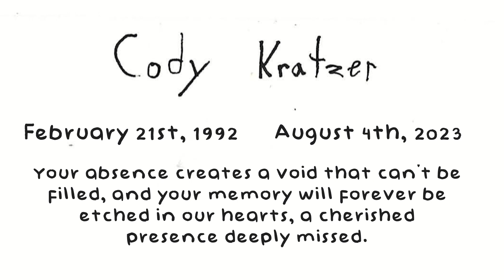Cody Michael Kratzer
February 21, 1992 - August 4, 2023

Cody Michael Kratzer, 31, passed away on Friday, August 4, 2023 at his residence in Staunton.

He was born on February 21, 1992, in Harrisonburg.

He graduated from Spotswood High School in Penn Laird in 2010. Cody was a dedicated security guard at McKee Foods in Stuarts Draft.

Although Cody's career played a large role in his life, it was merely one facet of his vibrant personality. His hobbies and interests reflected his passions and brought him immense joy. Cody had a deep love for his family and friends, cherishing the time spent with them. He was a gun and knife enthusiast, finding fascination in their craftsmanship and history. In addition to this unique hobby, Cody found enjoyment in video games, sci-fi movies, and books. These mediums allowed him to explore new worlds and broaden his imagination.

Faith played an essential part in Cody's life journey as well. As an involved member of Grottoes United Methodist Church, he discovered comfort and peace through Bible studies. His sincere love for the Lord radiated through his life.

Cody's loved ones are mourning the loss of a remarkable individual who touched their lives profoundly. He will be dearly missed by all those who knew him.

Left to cherish Cody's memory are his father and step-mother, Wallace "Wally" Arthur and Ellen Delane Fisher Kratzer of McGaheysville; his step-father and mother, Michael Patrick and Dawn Michele Smith Quinn of Virginia Beach; his paternal grandparents, Wallace Lee and Susan Page Kratzer; his sister, Michelle Kratzer  of Crozet; his step-brother, Justin Campbell and his wife, Ashley, and their daughter, Avery of Middlebrook; his step-sister, Tabitha McDorman and her husband, B.J., and their son, Gavin of Broadway; his step-grandmother, Virginia Fay Fridley Fisher; his maternal step-grandparents, Leo Vernon and Sara Marie Quinn of Ellicott City, MD; his paternal uncle, Karl Ellis Kratzer of Elkton, his maternal uncle, Stacey Kenyon Smith of Verona; his paternal cousin, Kile Nome Kratzer of Elkton; his maternal cousin, Lydia Rose Smith of Verona; his maternal great-uncles, Samuel Coleman Fitzgerald of Grottoes, Benjamin Franklin Fitzgerald, and Amos Arnold Fitzgerald, both of Weyers Cave.

He is preceded in death by his maternal grandmother, Mary Ann Smith and his step-grandfather, Vastine Jack Fisher, I.

Cody's life will be celebrated during a memorial service on Sunday, August 13, 2023 at 4:00 PM at Grottoes United Methodist Church with the Reverend Lori Valentine officiating and Pastor Samuel Plymale co-officiating.

It is suggested that those desiring may make memorial contributions to Grottoes United Methodist Church (300 4th Street, Grottoes, VA 24441).

In this time of grief, Cody's loved ones find solace in the memories they shared with him. He will forever be remembered for his dedication to his work, his profound love for his family and friends, his unique hobbies, and his faith in the Lord.